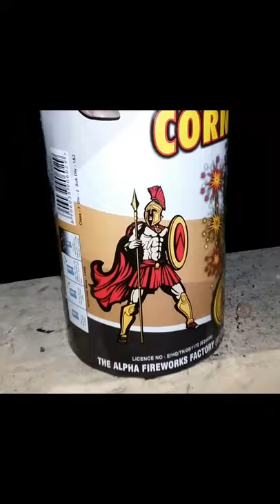Cornation Fireworks 12 SHOT